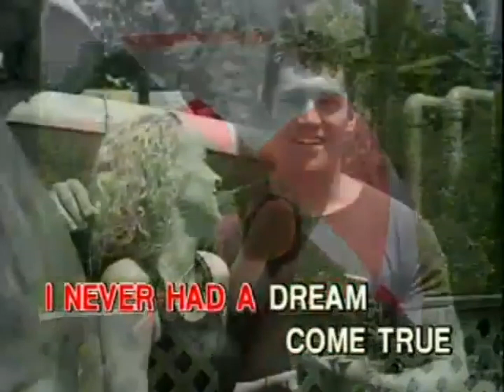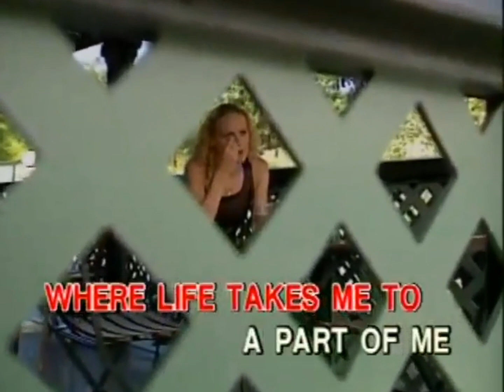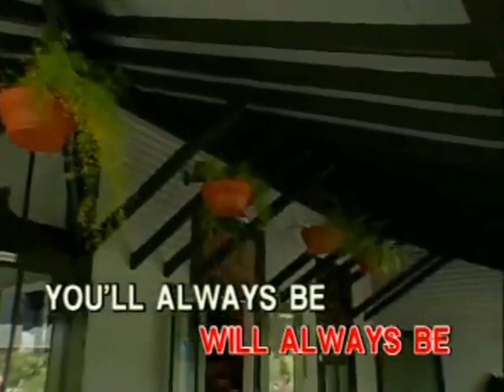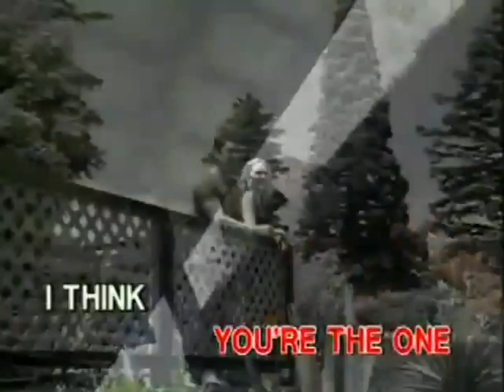S Club 7-Never Had A Dream Come True (Dynasty Arr.) [Famous] (Vocal)